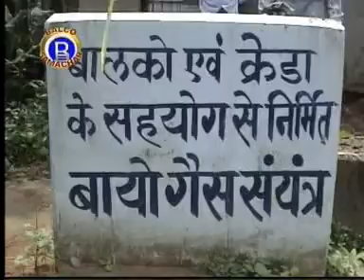VEDANTA BALCO NEWS 165 CSR Plantation Kadambari Project 2006